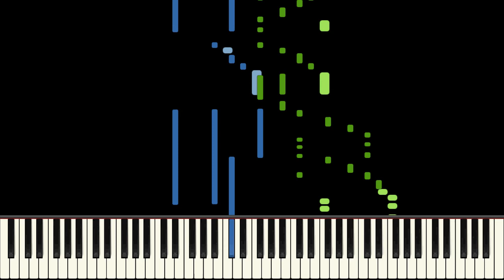One O' Clock Jump Piano Tutorial - Count Basie - Played by Bob Zurke HARD (HQ Audio)